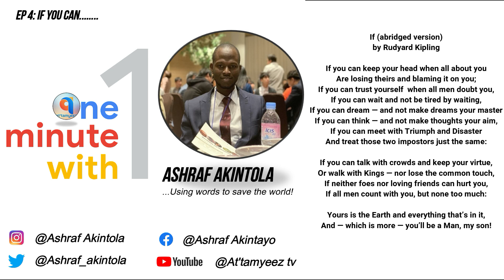1 minute (Episode 4)